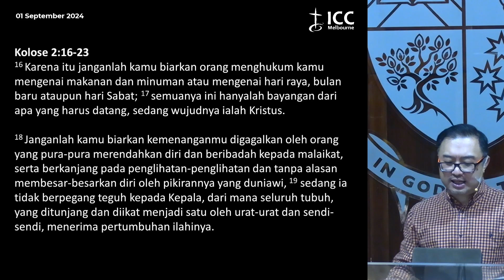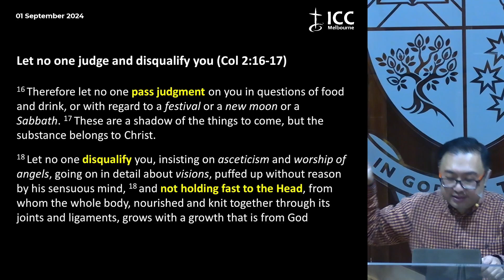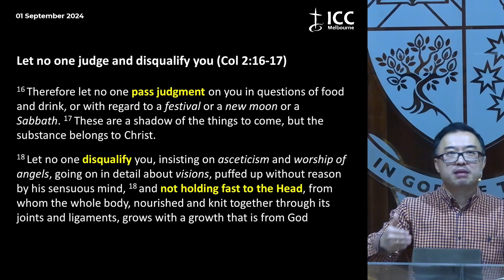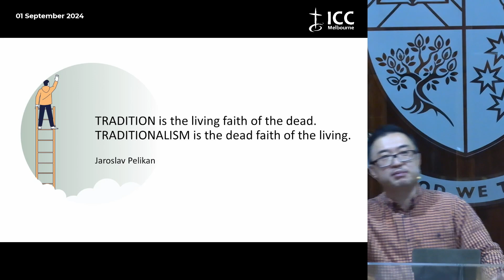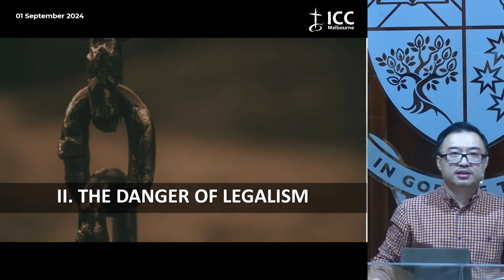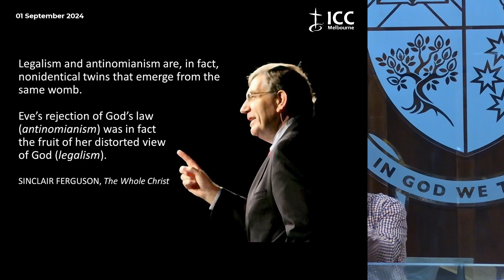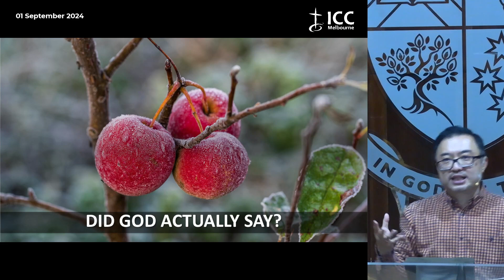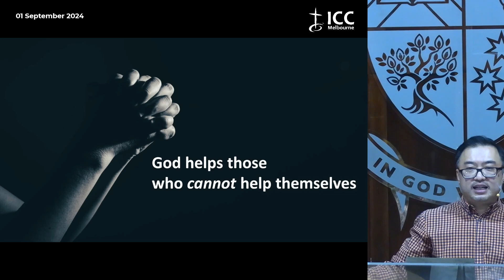Lie #3: " God Helps Those Who Help Themselves" - Prof Sen Sendjaya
God Helps Those Who Help Themselves (Kolose 2:16-23)
Prof Sen Sendjaya

It is also available in the audio version on Spotify under "ICC Melbourne"

If you are in Melbourne, please join our Sunday Worship in-person:
9:30AM English Service
11:00AM Indonesian Service
Assembly Hall
156 Collins Street, Melbourne 3000